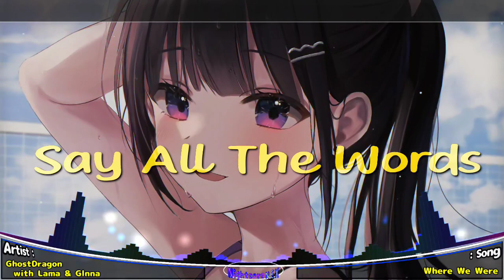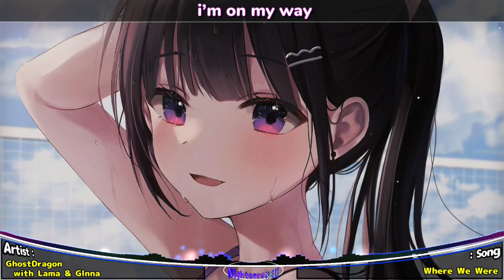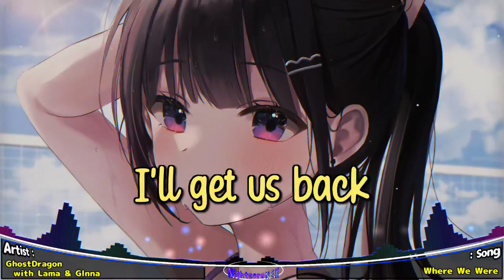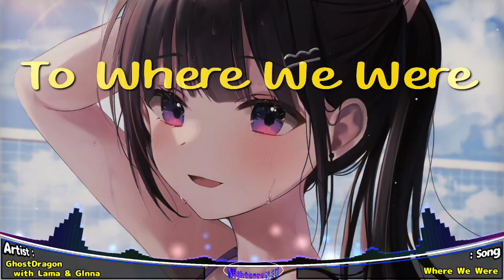Nightcore - Where We Were - (Lyrics) GhostDragon with Lama & GLNNA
GhostDragon with Lama & GLNNA - where we were

Anime/Game: ---
Character: ---
🎧Song: Where We Were
🎵Genre:
💽Label :